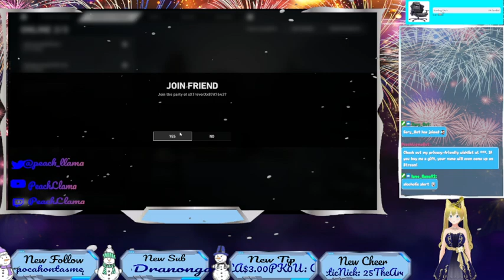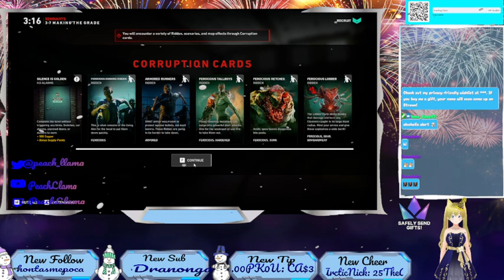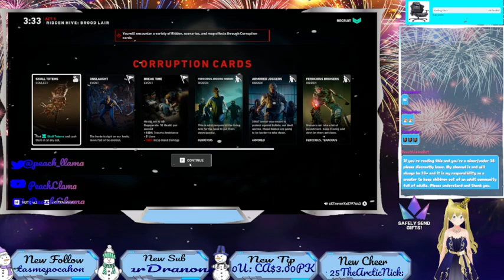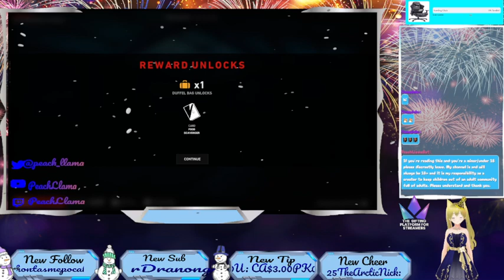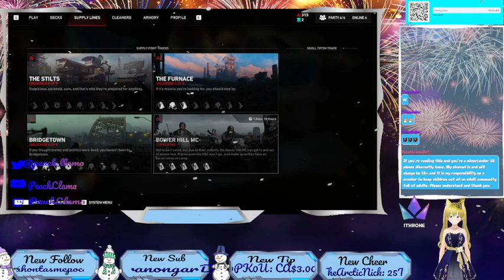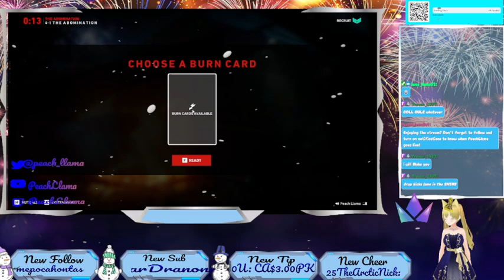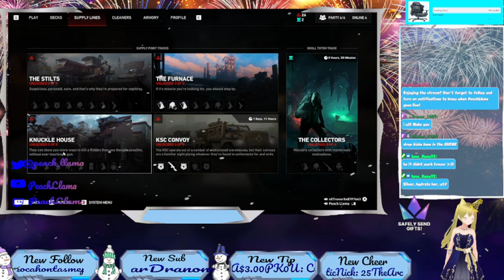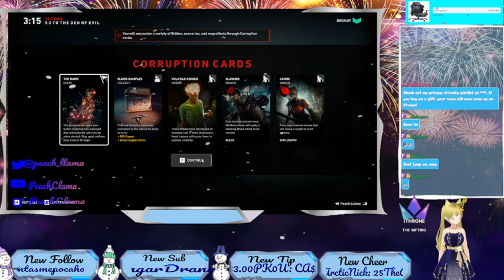18+|Drunk New Years B4B w/ Trevor_1987 and Deschamps_1993!